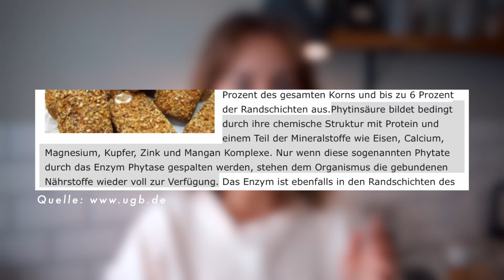Hafermilch einfach selbst herstellen - 3 Rezepte im Test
Heute teste ich 3 Rezepte wie man Hafermilch einfach selbst herstellen kann. Ob die aber auch dem Tee-Test standhalten können? Ich bin wirklich seeeeehr kritisch was meine Hafermilch angeht :D
Habt ihr schonmal Pflanzenmilch selbst hergestellt? was ist euer Fazit? und welches Rezept überzeugt euch am meisten? ☕️

➤ VERWENDETE PRODUKTE
⪧ Mixer (günstigere Alternative)
⪧ Soja Lecithin

➤ NOCH MEHR MARIE

⪧ Sweater: MANDA

xxx Marie